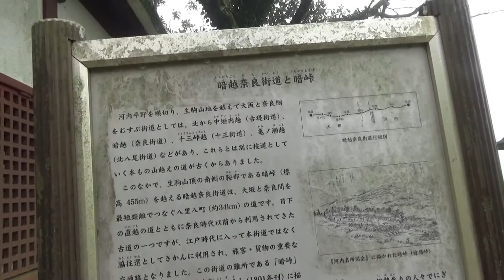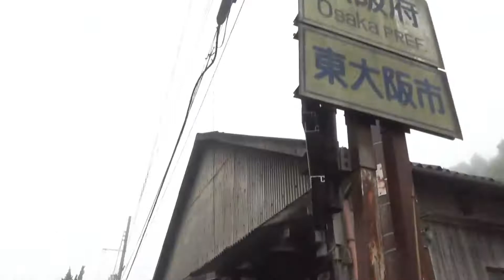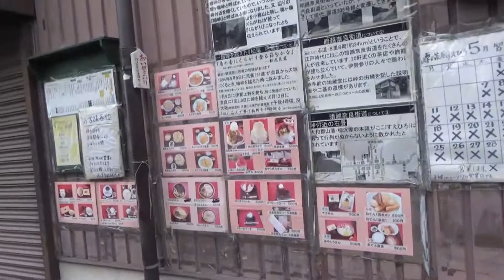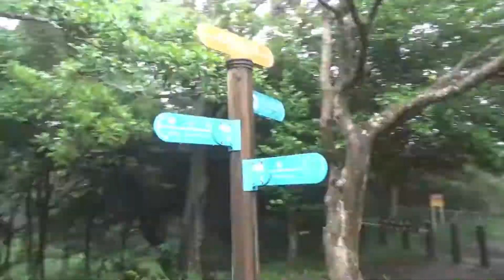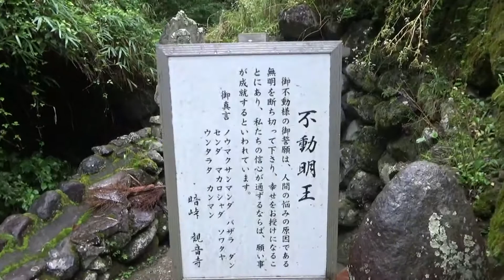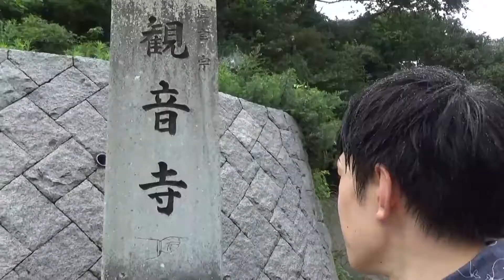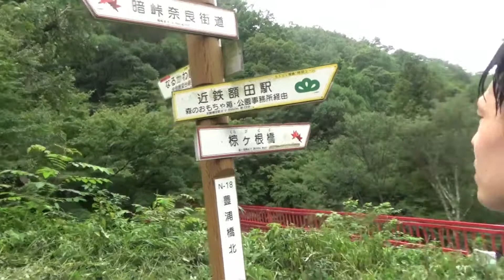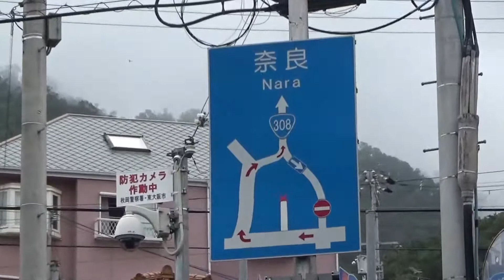勾配日本一国道～308号「暗峠」を歩いてみた【酷道】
■国道308号の暗峠を歩いて通ってみました。
　国道で日本一勾配がきつい箇所も通ってみました。

■撮影機材
　〇ビデオカメラ：ソニー製HDR-CX680

■使用BGM
　〇FREE BGM DOVA-SYNDROME
　　無料で使わせていただいており、ありがとうございます。